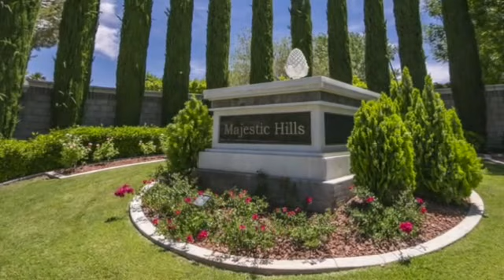Seven Hills Homes and Tour